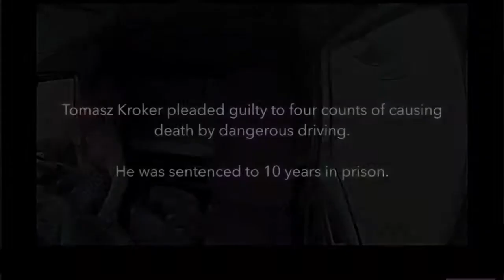Dash cam footage shows A34 lorry c,rash driver